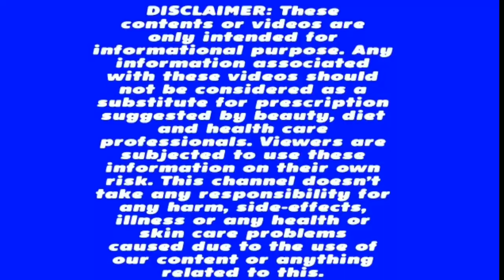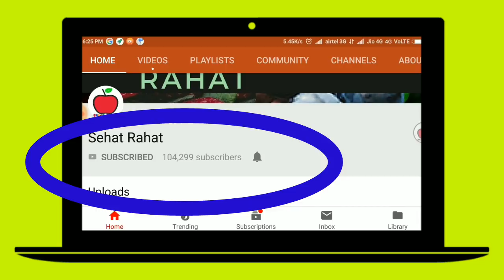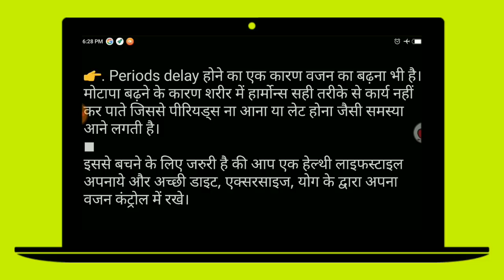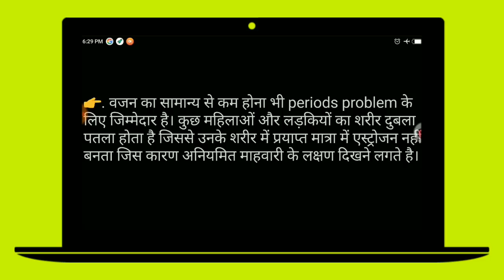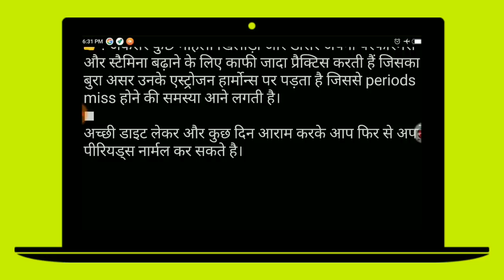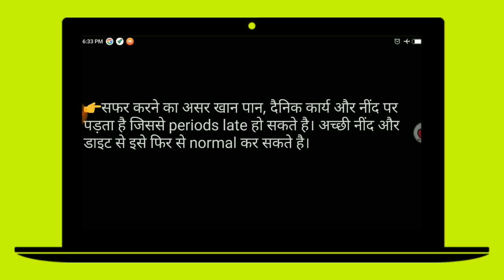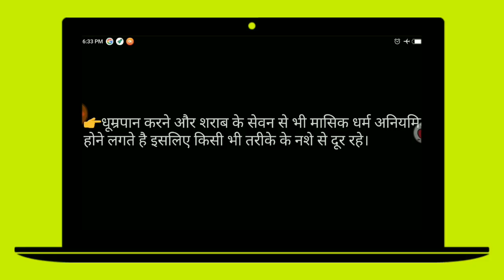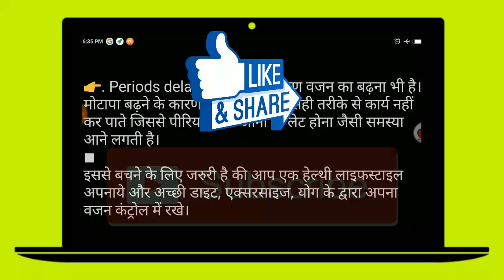Periods 2 Months Late Hindi | MC Miss Hone Ke Karan | Periods Na Ana Der Se Ana Delay Reasons Urdu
Dosto kya apka periods bina pregnancy ke 2 months late ho gaya ya periods ane me deri hoti hai ya periods delay hai mc miss hoti hai ya periods nahi aati hai mahamari masik dharm periods cycle badh gaee to iss video ko pura deke isme maine 16 reasons(karan) bataya hai.hindi urdu

Periods Ko Regular karne k liye tonic kharide👇